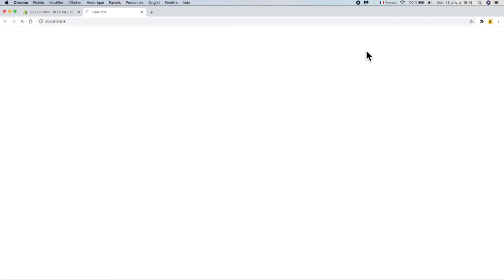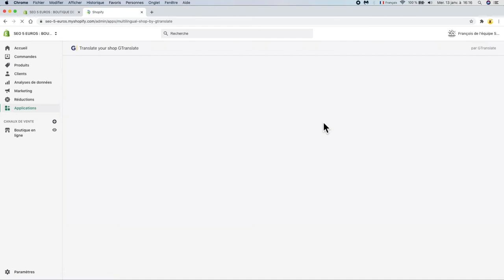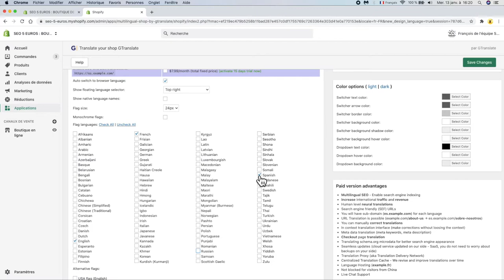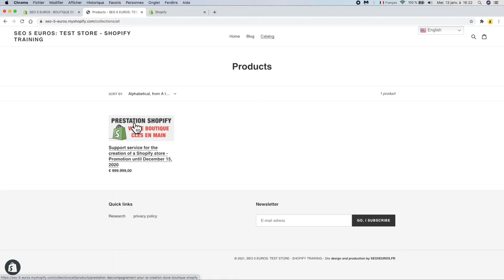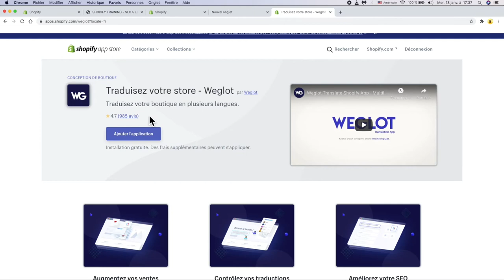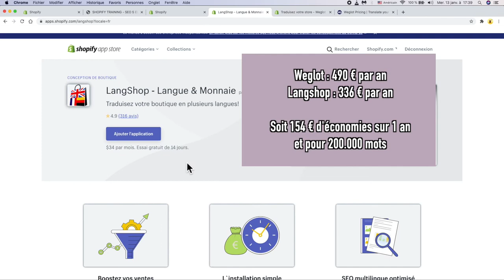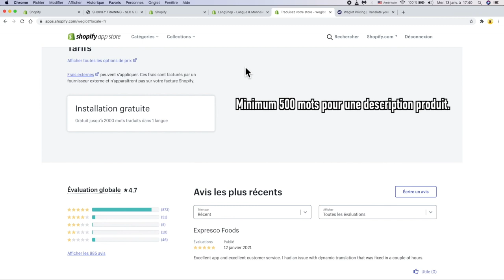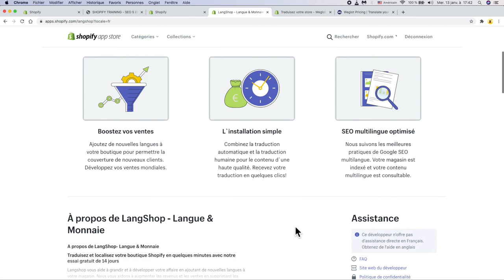COMMENT TRADUIRE SON SITE SHOPIFY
Meilleur plateforme pour la gestion des images
Meilleur plateforme pour les mokups

▶︎ Pourquoi traduire shopify ?
Le but est de transformer votre site monolingue en un site multilingue.
La question est "Pourquoi ajouter la fonctionnalité multi-language sur votre boutique ?"
À mon avis, il y a deux cas de figure.

▶︎ Votre site ecommerce est nouveau, vous êtes nouveau sur Shopify et la vente à l’international n’est pas votre priorité, vous souhaitez donc simplement avoir plus de visibilité, une certaine forme de standing à partir des traductions sur votre magasin tout en faisant un minimum de dépenses.

▶︎ Gtranslate est la solution idéale, car c'est une solution 100 % gratuite, qui traduira toutes les pages de votre site en quelques millièmes de seconde.

▶︎ Cette application qui est disponible sur le l'app store de Shopify va vous permettre de donner à votre site une touche internationale, qui peux vous apporter plus de visiteurs grâce aux traductions automatiques qui en résultent. Cependant, sachez que vous n’aurez pas de pages supplémentaires créées et liées à vos traductions et donc pas de référencement naturel à l’international.

▶︎ Il existe néanmoins une option payante sur cet outil de traduction automatique qui défie toute la concurrence pour avoir la création de toutes les pages de votre site dans d’autres langues, cette option vous coûtera moins de 7 € ttc par mois, et vous permettra de créer votre référencement naturel pour l'international selon les pays de votre choix.
Les fonctionnalités ne sont pas faciles à utiliser et vous demanderont du temps et de la patience, mais vous obtiendrez au final un référencement de bonne qualité.

▷ SEO multilingue :  Pour l'indexation par les moteurs de recherche
▷ Traductions neurales au niveau humain
▷ Des URL faciles à utiliser pour les moteurs de recherche (SEF)
▷ Création automatique d’un sous-domaine (en.exemple.com) pour chaque langue
▷ Correction manuel des traductions
▷ Interface de traduction en contexte (faire des corrections sans perdre le contexte)
▷ Traduction des méta-données (méta-mots-clés, méta-description)
▷ Traduction de la page d'accueil
▷ Traduction des microdonnées de schema.org pour une meilleure présentation dans les moteurs de recherche
▷Mises à jour sans interruption (service en nuage mis à jour de notre côté - SaaS, vous n'avez pas à vous soucier des sauvegardes de votre côté)
▷ Translation Proxy (alias Translation Delivery Network)
▷ Cache de traduction centralisé - Nous révisons et améliorons les traductions au fil du temps
▷ Hébergement linguistique (exemple.fr)
▷ Non bloqué pour les visiteurs en provenance de Chine
▷ Support du chat en direct

▶︎ Si vous avez une ambition international à court terme; Langshop ou Weglot seront beaucoup plus faciles à mettre en oeuvre que Gtranslate. Ils bénéficient d'une intégration totale dans Shopify et d'une interface de gestion bien plus convivivale. Je vais réaliser dans les prochains jours un tutoriel complet sur Langshop qui est l'application que j'utilise pour mes boutiques.

▶︎ TIMELINE
00:00 Introduction
00:42 Application de traduction pour Shopify
01:45 Installation via le l’app store Shopify
02:03 Paramétrage de Gtranslate
06:24 Test sur ordinateur pour traduire Shopify
07:25 Comment tester les traductions sur Mobile ?
08:38 Alternative d’application de traduction
08:55 Weglot
10:04 Langshop
11:20 Traduction et SEO !
12:13 Tuto complet Langshop
12:45 Conclusion

▶︎ CETTE VIDÉO VOUS À PLU ! CELA VOUS À ÉTÉ UTILE !
Mettez un commentaire avec votre avis et posez-moi vos questions sur Shopify. Je poste régulièrement des astuces et tutoriels pour Shopify, YouTube, et le E-Commerce.